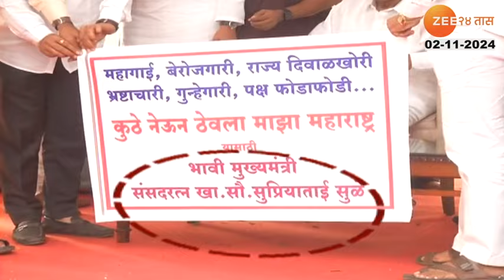Baramati Supriya Sule | 'सुप्रिया सुळे भावी मुख्यमंत्री', बारामतीत कार्यकर्त्याकडून बॅनरबाजी